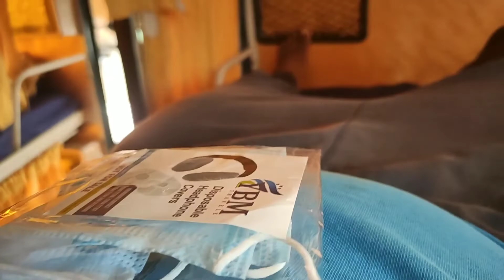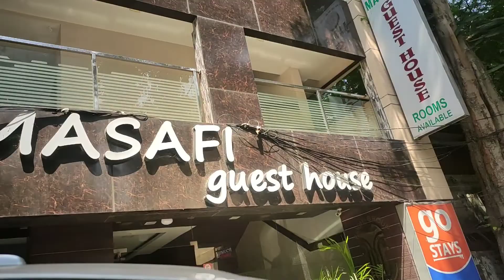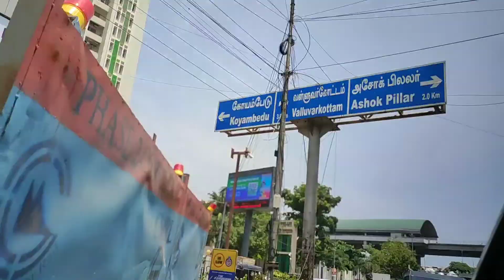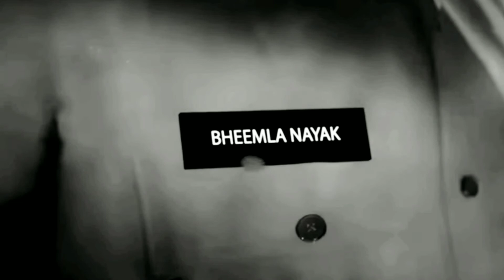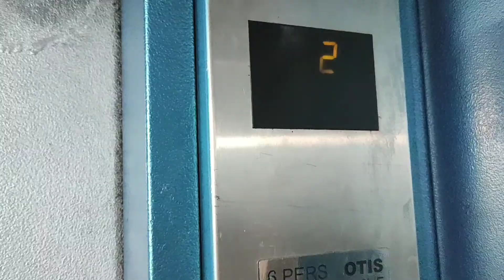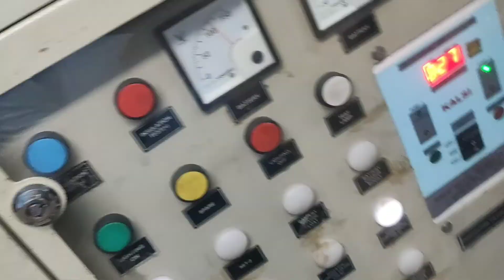Hyderabad To Pondicherry Shooting Vlog & pondicherry to vijayawada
HYDERABAD TO PONDICHERRY